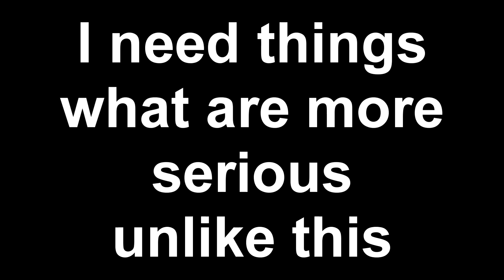bee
do not watch this please.